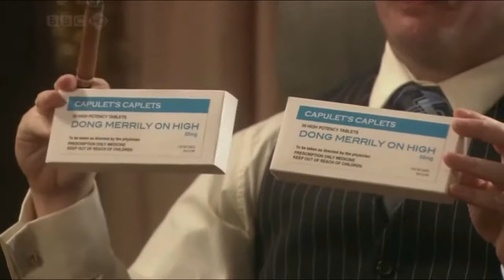Nativity Erections - Get Me Hennimore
Get Me Hennimore - PART 8
That Mitchell and Webb Look - Season 4 Episode 1